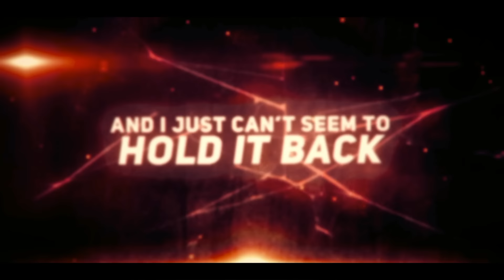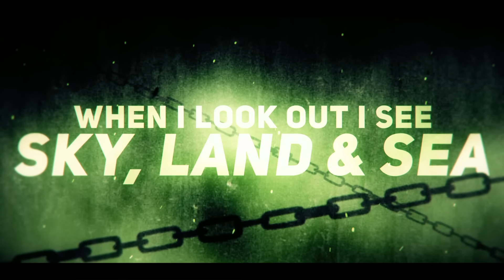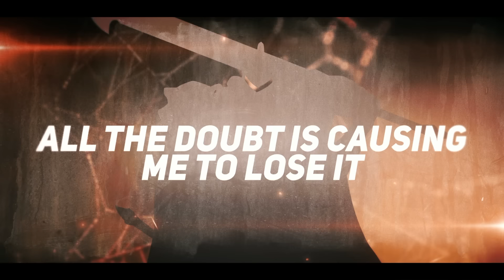Overlord - "Clattanoia" | ENGLISH Ver | AmaLee (feat. Jonathan Young)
AmaLee's English cover of Clattanoia, the opening from Overlord (feat. Jonathan Young)
(iTunes, Spotify, AmazonMP3, etc)

• Credits •
⊹ Vocals: AmaLee & Jonathan Young
⊹ Lyrics: AmaLee
⊹ Mix: Shawn Christmas
⊹ Animation: pKotetsu & haipeww

For non-profit use only. You’ll see a sound recording claim from me or Studio71, but you won't be issued a strike. Please credit and link back to this video in the description.

Christopher Lee Garcia, ShadowCrossZero, Marcel Mundl, TAMIM, Vivas5, Scott Bruhn, and David Natale!

Metodi 'Excelion' Stankov, Med Aymen Radhouen, Jacob Correa, Reaper, Taylor Sampson, Sid Asnani, Aakilah Johnson, Glaynx, Ryan Hess, Jason Bowles, Joshua Booth, Logan Frantom, Mattness383, Joseph Rutherford, Frank Martin, Nicholas A Booher, Mitch Lighthall, Kyle Moseley, Corey Urie, and Enrique!